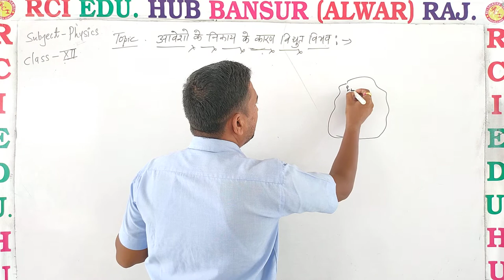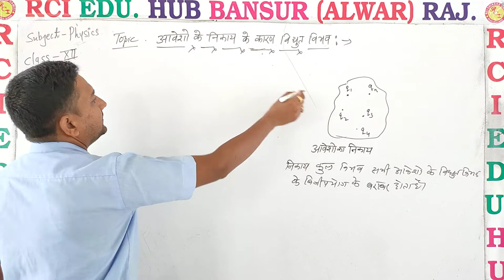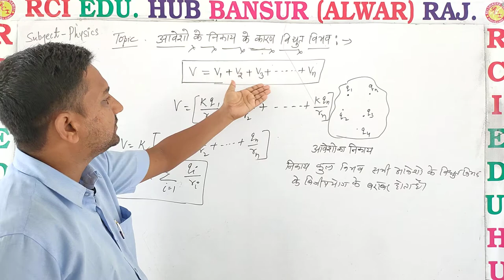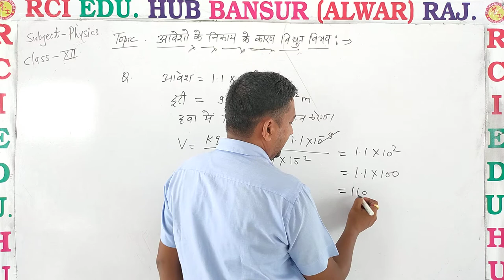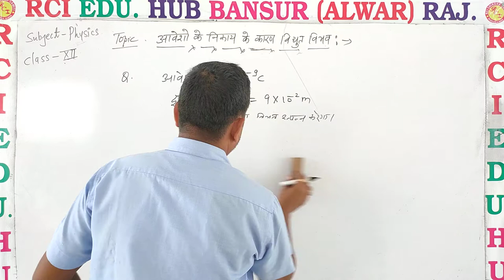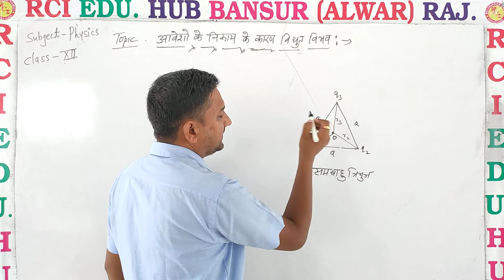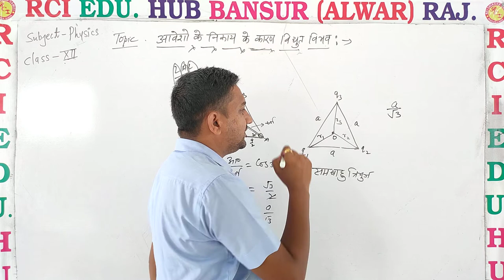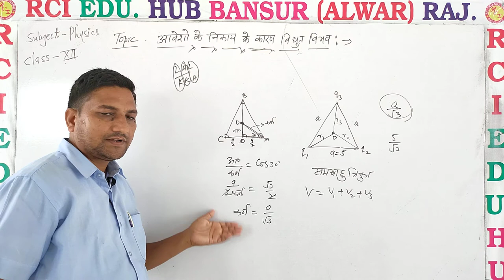आवेशों के निकाय के कारण विद्युत विभव ll Rci Edu. Hub Bansur Alwar Ra ll BY RAVI SIR